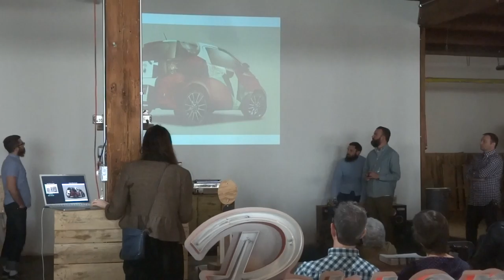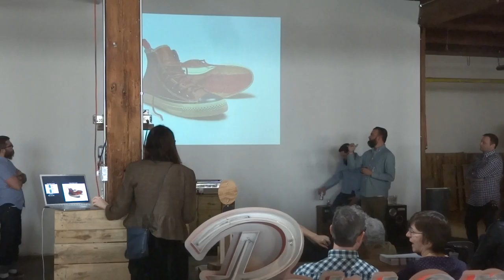Land & Sea Dept. Fete Chicago 4-4